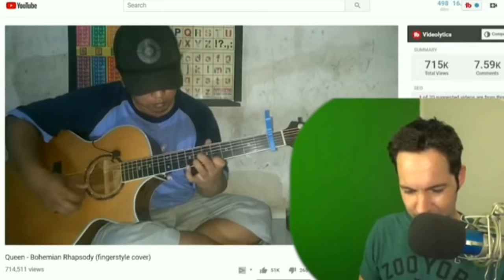TOP 5 REACTION VIDEO ALIP_BA_TA (BOHEMIAN RHAPSODY - QUEEN)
.¸☀ḷ*¨¨¨*☀..¸¸¸¸..☀*¨¨¨*.☀
.\¸☀ 🎵H I B U R A N🎵 ☀
Ƹ̵̡Ӝ̵Ʒ.\
SELAMAT DATANG DI NANONET CHANNEL
Hallow gaez...! 😎😎

Video ini hanya sekedar review dan hiburan semata tidak bermaksud untuk menghina atau merendahkan orang, apabila ada teguran dari YouTube, channel yang bersangkutan atau channel Alip_ba_ta admin siap bekerja sama untuk menghapus video ini, semoga Anda terhibur dan maaf segala kekurangan dan kekhilafannya. Mari kita dukung terus channel
Tak lupa saya ucapkan terimakasih banyak kepada channel Dublirious,burnie sanders,     Jamel_AKA_Jamal, Aingel Choi dan Zia Borja yang telah saya review videonya, sekali lagi mohon maaf segala kekurangan dan kekhilafannya apabila video ini tidak berkenan di hati Kalian. Untuk menonton lengkap video di atas silahkan kunjungi channel di bawah ini :